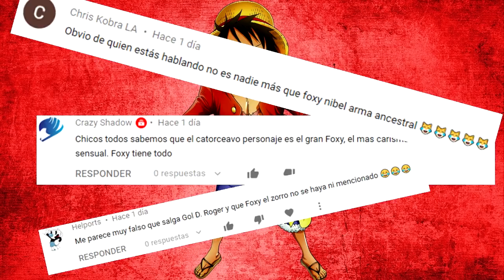❄️🥶 ¡8 APARICIONES de AOKIJI en ONE PIECE! 🥶❄️ ¿¿Su FUTURO??